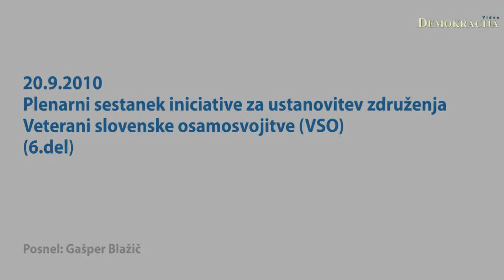Iniciativni odbor - združenje Veterani slovenske osamosvojitve (6.del)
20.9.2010, Ljubljana; Iniciativni odbor za ustanovitev združenja Veterani slovenske osamosvojitve (VSO) je v hotelu Mons organiziral plenarni sestanek na katerem so v imenu odbora nastopili: predsednik prve vlade v samostojni Sloveniji Lojze Peterle, poveljnik 1.specialne brigade MORiS v času osamosvojitvene vojne brigadir Tone Krkovič, ter ministra za obrambo in notranje zadeve iz obdobja nastanka samostojne države Slovenije, Janez Janša in Igor Bavčar. Plenarni sestanek je povezoval Roman Končar. Objavljamo šesti, zadnji del.